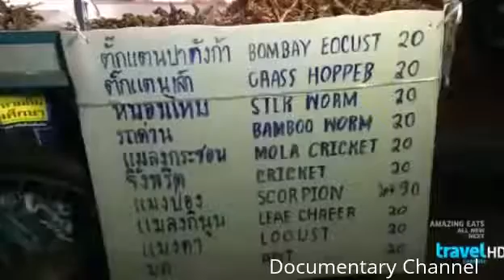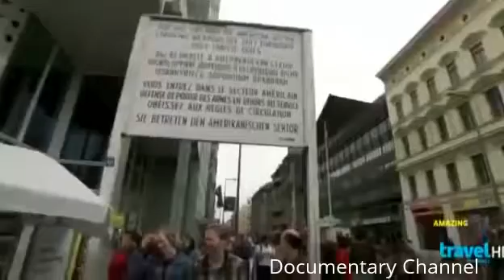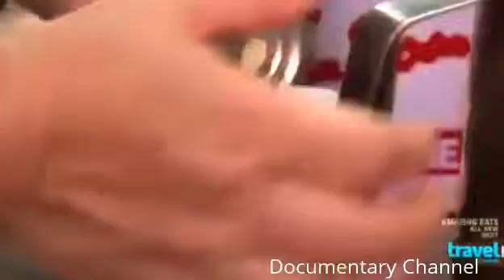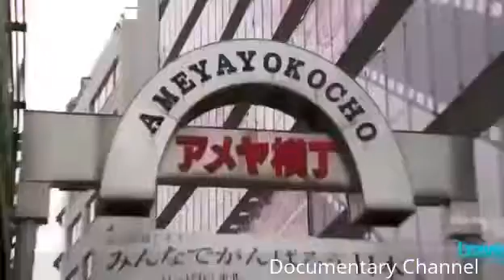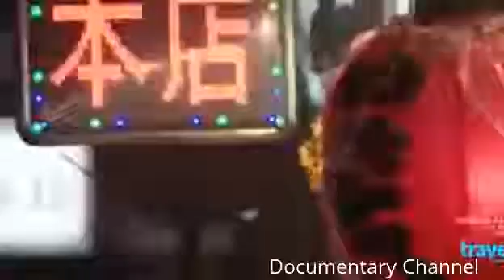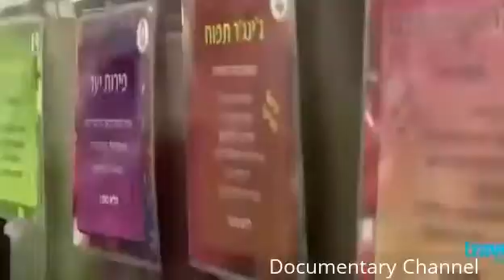International Street Foods Documentary Street Food From Around The World Documentary Chann | 2017